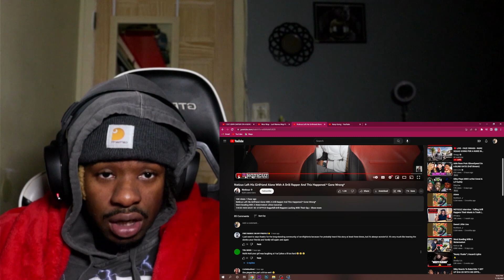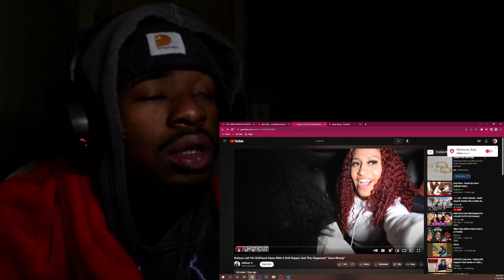SHE Steals Yus Gz Chain Noticuz Left His Girlfriend Alone With A Drill Rapper ITSLEEK REACTION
FOLLOW ME ;